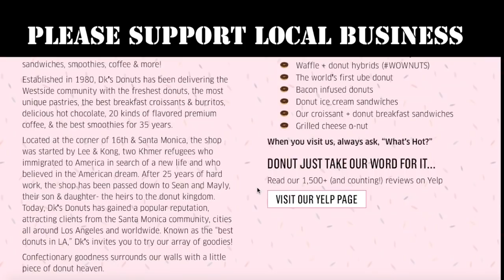HUNDREDS of Fans for Tom Holland & Zendaya for Spider-Man: No Way Home Premiere